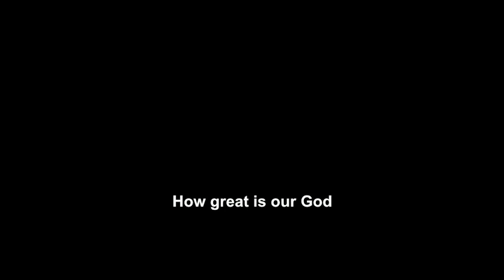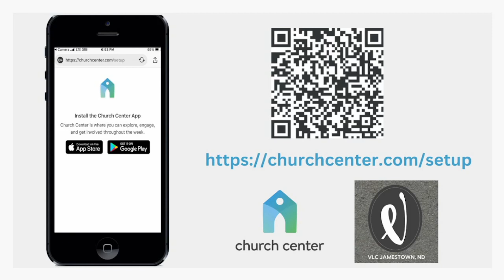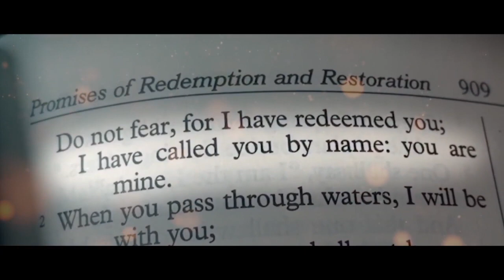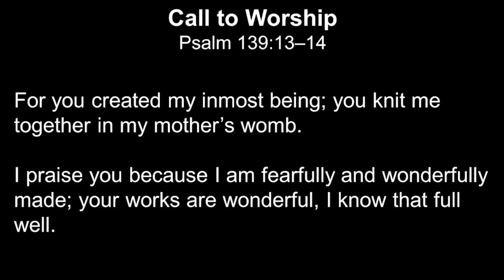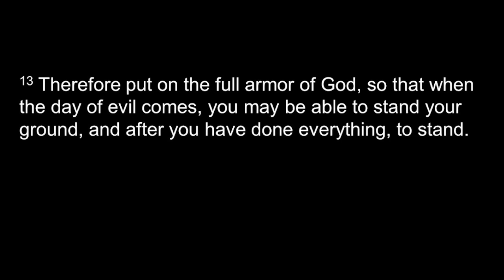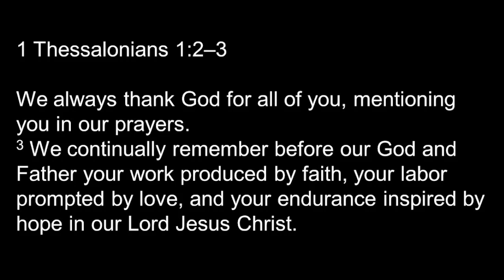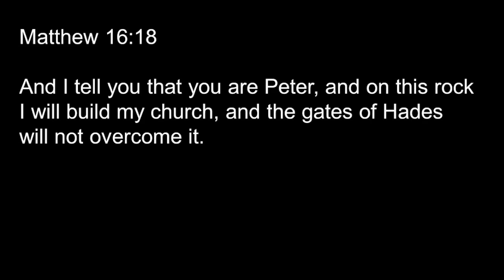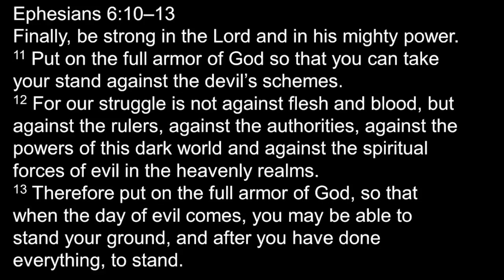2024 01 21 Worship Service